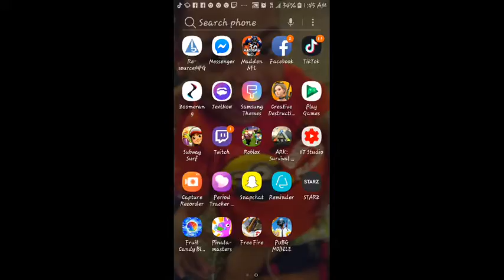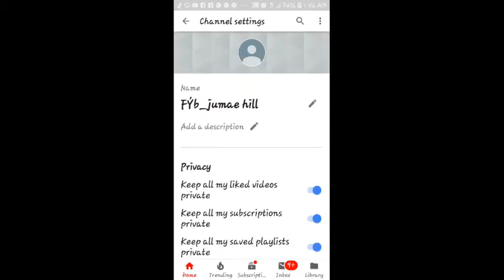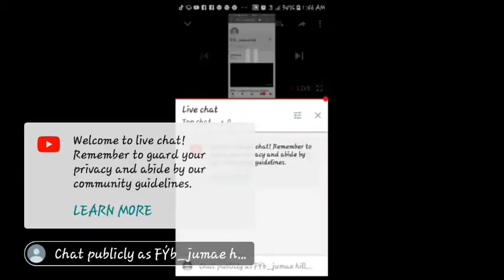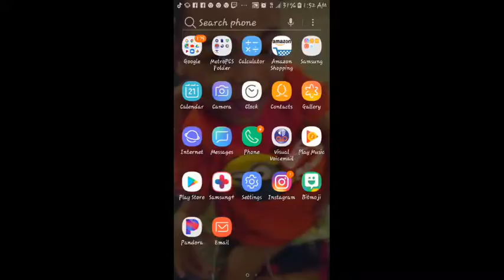Tamika Davis Live Stream